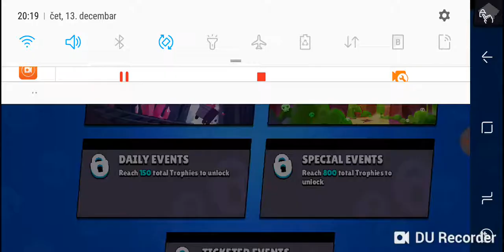Brawl stars gameplay